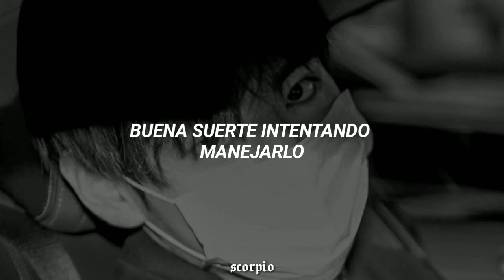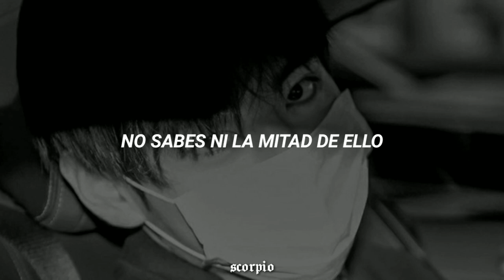⋆ the neighbourhood — devil's advocate [trad. español]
holi ʕ•ᴥ•ʔ

espero que lo disfruten tanto cómo yo disfruté traduciéndolo ♡

dejen en los comentarios algunas recomendaciones de canciones que quieren que traduzca y puede que para el próximo vídeo la tengan!

esta traducción va para esa personita que me lo había pedido en un comentario ♡. realmente espero que te guste el vídeo ✨

𓋰𓋰𓋰𓋰𓋰𓋰𓋰𓋰𓋰𓋰𓋰𓋰𓋰𓋰𓋰

༉‧₊˚✧ 𝖈𝖔𝖘𝖎𝖙𝖆𝖘 𝖉𝖊 𝖘𝖈𝖔𝖗𝖕𝖎𝖔 ｡ﾟ•┈୨♡୧┈•ﾟ｡

— playlist: ★ 𝖘𝖈𝖔𝖗𝖕𝖎𝖔 𝖛𝖎𝖇𝖊𝖘 🦂

𓋰𓋰𓋰𓋰𓋰𓋰𓋰𓋰𓋰𓋰𓋰𓋰𓋰𓋰𓋰

(ignorar!!)